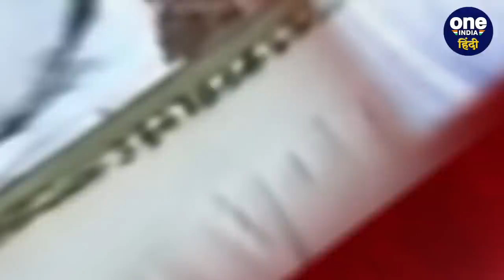Amritpal Singh Arrested: Amritpal का Arrest होने से पहले का Video आया सामने | वनइंडिया हिंदी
अमृतपाल सिंह  (Amritpal Singh ) को एक महीने (One Month ) से ज्यादा वक्त गुजरने के बाद आखिरकार पुलिस (Police) ने गिरफ्तार (Arrest) कर लिया है. पुलिस (Police)ने अमृतपाल (Amritpal)को मोगा (Moga) जिले के रोडे गांव (Rode Village) में एक गुरुद्वारे (Gurudwara) से गिरफ्तार (Arrest)किया है. आपको जानकार हैरानी होगी कि, गिरफ्तारी से पहले अमृतपाल (Amritpal) गुरुद्वारे  (Gurudwara)में प्रवचन दे रहा था. जिसका वीडियो (Video) अब जाकर सामने आया है. हालांकि, अभी तक ये नहीं पता चल सका है कि, आखिर गुरुद्वारे में वो क्या बोल रहा था.